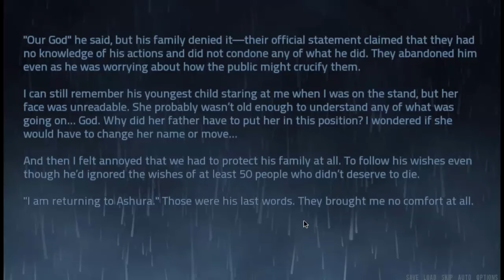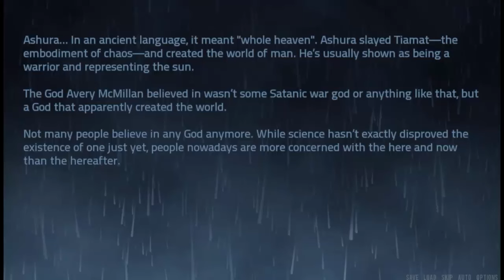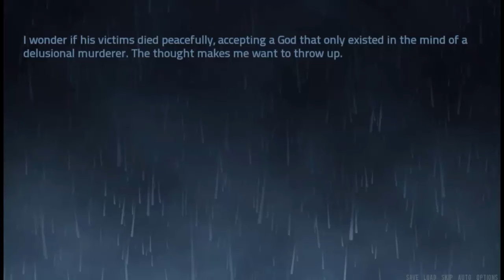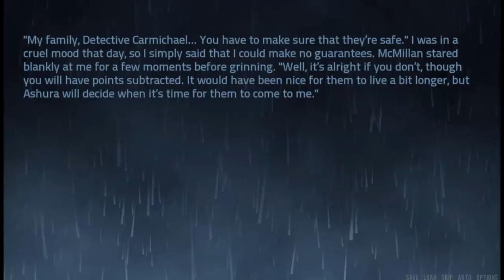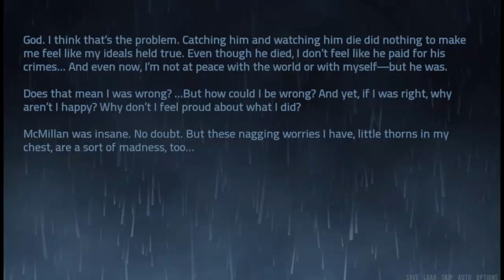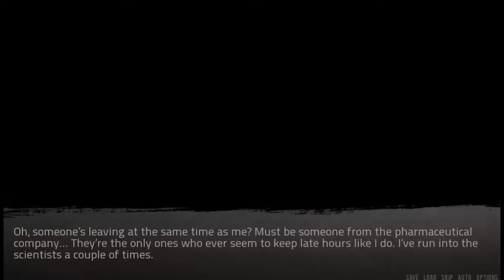The Elevator, A Visual Novel, Episode 2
We continue our journey learning more about the protagonists. Decisions are finally made.